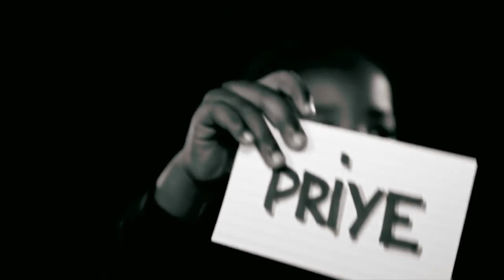Tajik Daking Feat. Abojah Da Godman | Kawo